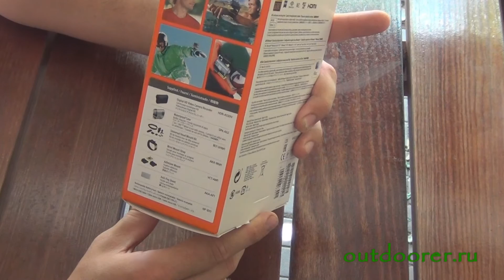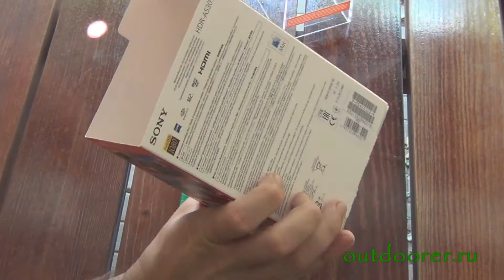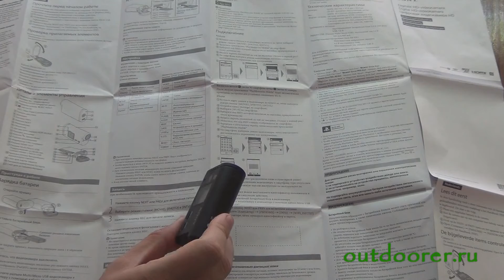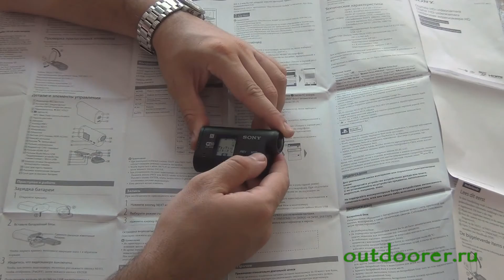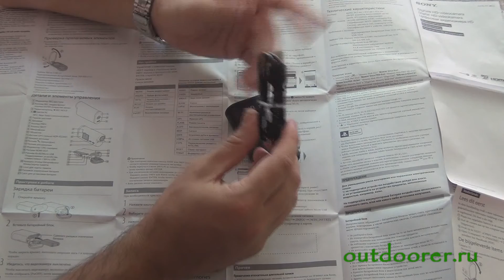Экшн камера Sony AS30V. Распаковка, обзор, комплектация, управление.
Распаковка и краткий обзор экшн камеры Sony AS30V, а именно варианта Wearable Mount Kit (Sony  HDR-AS30VW), включающего в себя комплект аксессуаров для ношения камеры на руке, голове, крепления на доску, шлем и т. д.

Позже будет видео уже после небольшого использования экшн камеры. Примеров работы Sony AS30V в данном видео тоже нет, также будут не канале позже.

В первом видео немного накосячил со звуком, извиняюсь. Делаем громкость на всю.